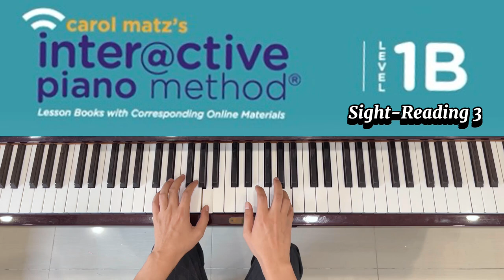Sight-Reading Unit 4 | Carol Matz’s Interactive Piano Method Level 1B